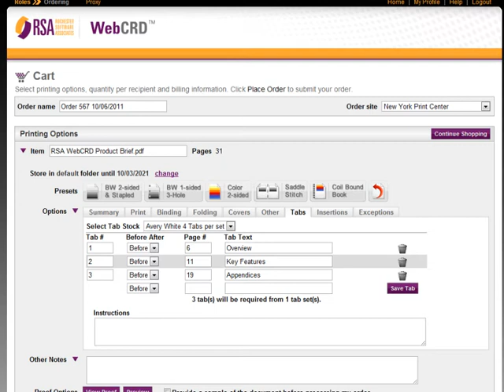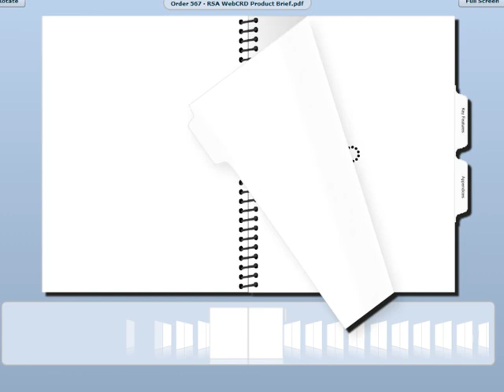WebCRD SurePreview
WebCRD from Rochester Software Associates allows users to preview their print jobs online, complete with all finishing options.